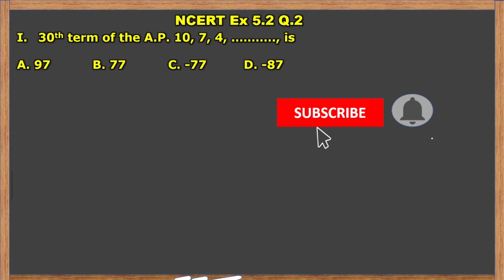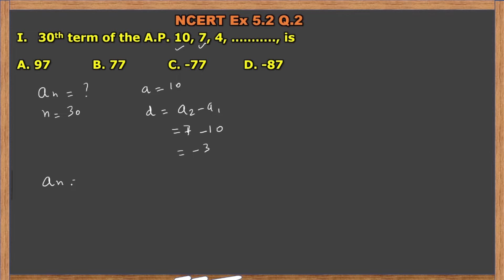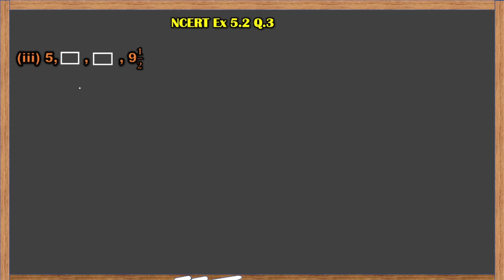CLASS 10 AP Ex 5.2 Q 2 & Q3 | NCERT Class 10 Ex 5.2 Question 2 & 3 | Arithmetic Progression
Arithmetic Progression Class 10 Ex 5.2 Q.2 & Q.3 || AP Class 10 ncert solutions

NCERT Solutions video for Class 10 Maths Chapter 5 Arithmetic Progression is presented here for the benefit of the students preparing for the CBSE Board Exam Class 10 Maths examination. It is very necessary for the students to get well versed with these solutions of NCERT to get a good score in Class 10 examination. These NCERT problems are solved by Roshan Sir who is having 15+ years of teaching experience. These solutions will help you understand and master different types of questions on arithmetic progressions and also help you to attain perfection in solving different kinds of questions.

Key Features.

Has answers to different types of questions such as MCQs and long answer questions.
Solving this NCERT Solutions will make you get well versed with important formulas.
Act as a basis to solve arithmetic progression problems asked in competitive examination.
Has answers to all the exercise questions provided in the NCERT textbook
Provide you with the necessary practice of solving questions
You can solve different types of questions with varying difficulties.
Different examples taken from day to day life will help you understand the topic thoroughly.

Some notes of Arithmetic Progression (AP) for the students of class 10 CBSE.

What is Arithmetic Progression?
An arithmetic progression (AP) is a progression in which the difference between two consecutive terms is constant.
Example: 2, 5, 8, 11, 14…. is an arithmetic progression

What is Common Difference in AP
The difference between two consecutive terms in an AP, (which is constant) is the “common difference“(d) of an A.P. In the progression: 2, 5, 8, 11, 14 …the common difference is 3.
As it is the difference between any two consecutive terms, for any A.P,
 if the common difference is:
  positive, the AP is increasing.
  zero, the AP is constant.
  negative, the A.P is decreasing.

Finite and Infinite AP
A finite AP is an A.P in which the number of terms is finite. For example the A.P: 2, 5, 8……32, 35, 38
An infinite A.P is an A.P in which the number of terms is infinite. For example: 2, 5, 8, 11…..
A finite A.P will have the last term, whereas an infinite A.P won’t.

The nth term of an A.P is given by An= a+(n−1)d

The general form of an A.P is: (a, a+d,a+2d,a+3d……)

The sum to n terms of an A.P is given by:
Sn= n/2(2a+(n−1)d)

The sum of n terms of an A.P is also given by
Sn= n/2(a+l)

The sum of first n natural numbers is given by:
Sn=n(n+1)/2